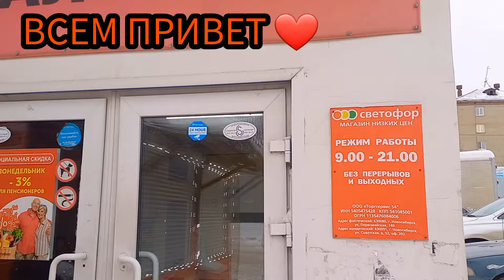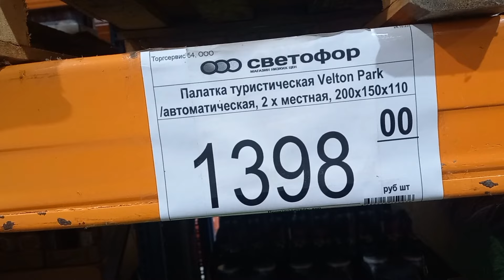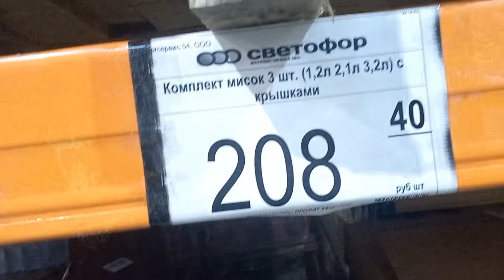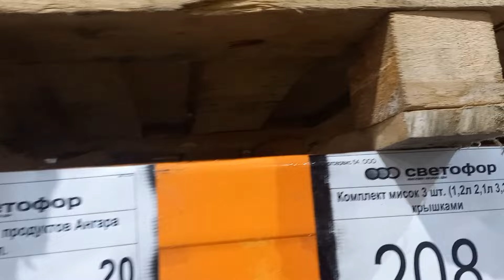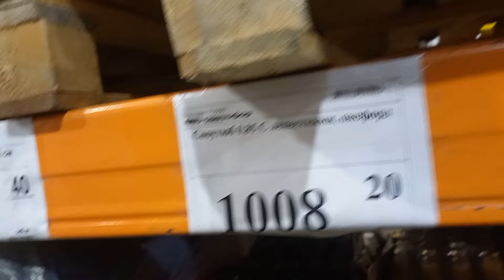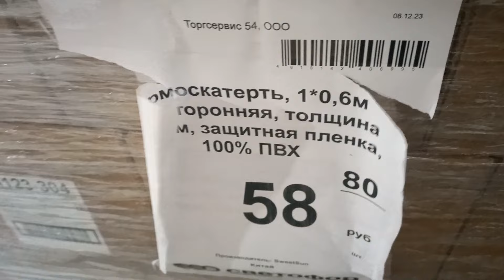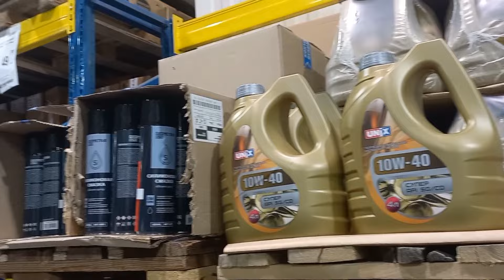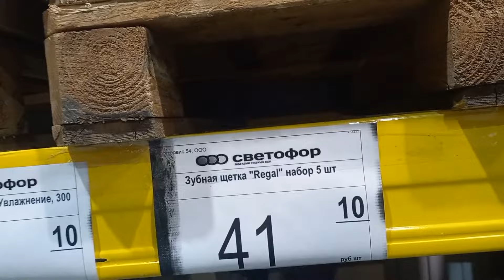Светофор🚦ШОК ЗАВОЗ 🔥Разбирают Шикарные Новинки‼️НЕ Пропустите🚦Обзор Светофор Январь 2024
Новинки из магазина Светофор  Казахстан Россия . Новинки Светофор  2023. Обзор цен . Видео из магазина низких цен Светофор Новинки